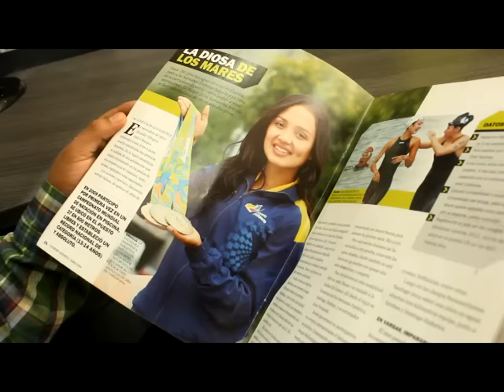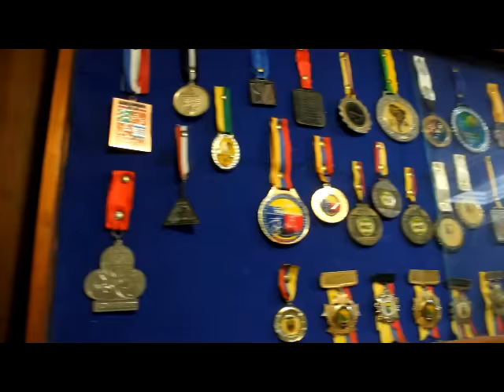SAMANTHA LA MEDALLISTA PANAMERICANA DE MACAS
LA FAMILIA DE LA MEDALLISTA PANAMERICANA, SAMANTHA AREVALO, ESTÁ FELIZ CON SU RENDIMIENTO EN LOS JUEGOS PANAMERICANOS… DESDE MACAS CON AMOR ESTA MEDALLA PARA TODO EL ECUADOR.